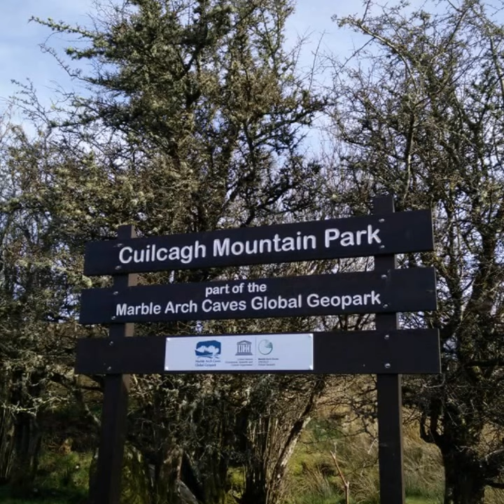Cuilcagh Way, Fermanagh, 2017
Tackled the Stairway to Heaven with my friend Linda in March 2017. I made this video with my GoPro and the Quik app that comes with it from photos on my phone and videos taken with my GoPro.